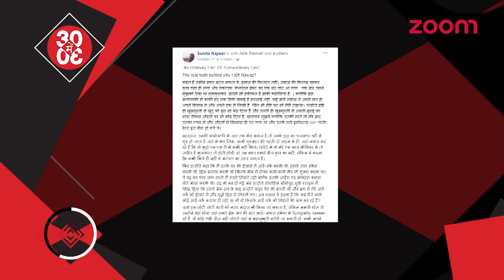Lisa’s First Wedding Anniversary Celebration | Sunita Rajwar On Nawazuddin’s Biography